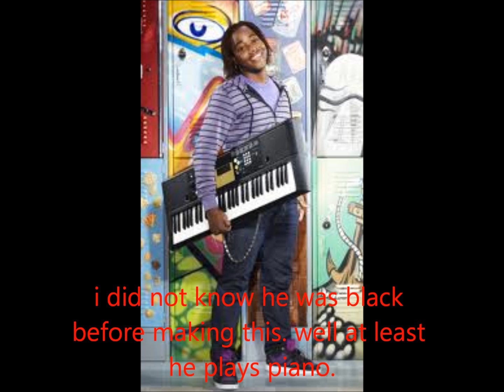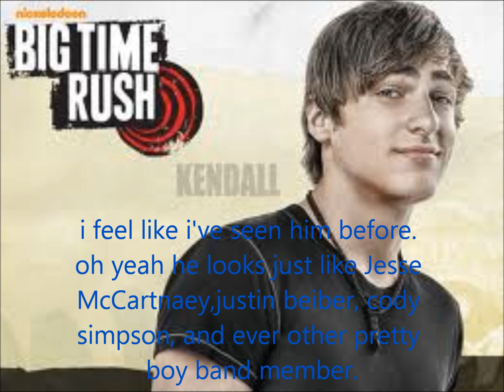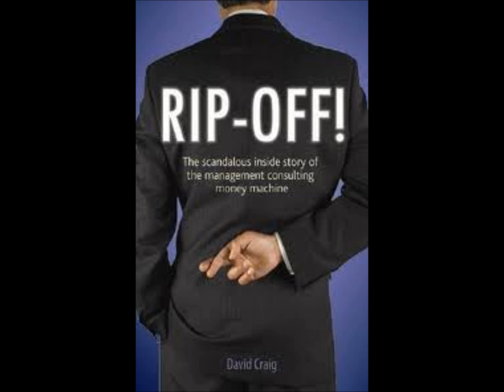rant part 4(nickelodeon rant)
finally the long awaited nickelodeon rant. I'm sorry it took so long. i was buisy getting a job. my next video might be a music video i'm working on or a video from my old comp. i will also be making more rants and commentary videos. finally i will also start making LPs after i get my first paycheck.